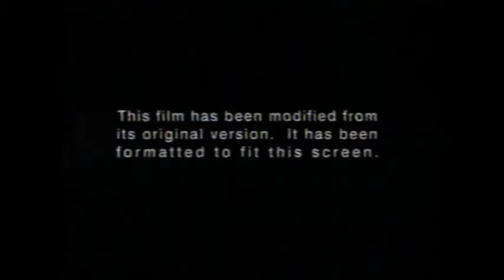VHS Opening #219 Opening to my 1997 AVON VHS of It Can Happen to You